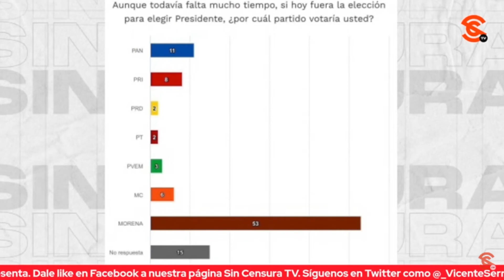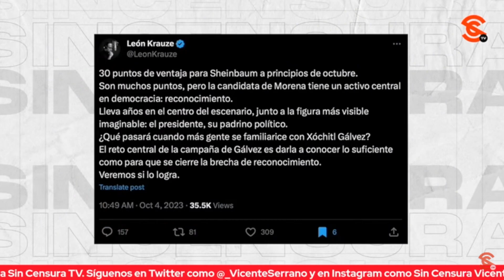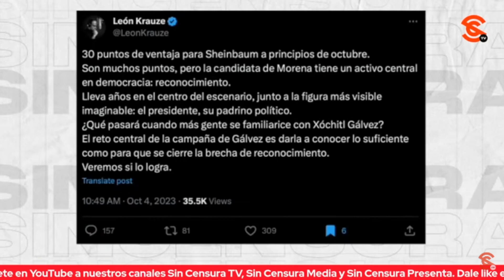ENCUESTA PONE A XÓCHITL 30 PUNTOS DEBAJO DE CLAUDIA ES UNA DERROTA PARA MEDIOS…Y LEONCITO LO SABE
La encuesta que se publica hoy en el periódico El Universal y que pone a Xóchitl Gálvez 30 puntos abajo de Claudia Sheinbaum es una pesadilla para la oposición y una derrota para los medios corporativos, pues ni con Joaquín López Dóriga, ni con Ciro Gómez Leyva, ni con Jorge Ramos consiguieron levantarla… Por eso da mucha risa que el junior de Enrique Krauze, León Krauze salga a decir que 30 puntos de ventaja para Sheinbaum “son muchos puntos”; aún más risible que haya cuestionado: “¿Qué pasará cuando más gente se familiarice con Xóchitl Gálvez?”, aquí le respondemos: ¡Pues perderá más simpatizantes! El junior todavía escribió que el “reto central de la campaña de Gálvez es darla a conocer lo suficiente como para que se cierre la brecha de reconocimiento”, con lo que nos adelanta aún más presión en los medios para meternos a Xóchitl hasta en la sopa